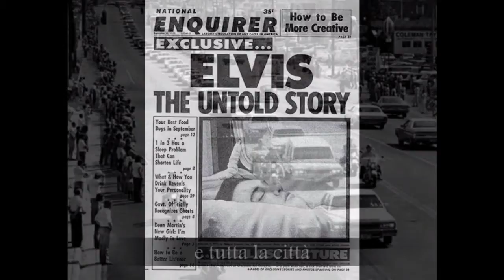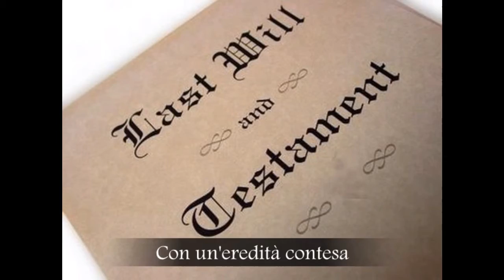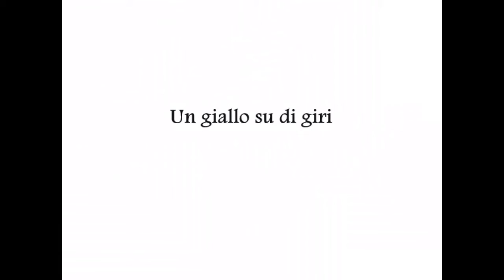"Vinile" (romanzo giallo) - Booktrailer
Titolo: "Vinile"
Autore: Michele Martelossi

16 Agosto 1977.
Nella sua tenuta di Graceland, Elvis Presley sta esalando l`ultimo respiro. Poco distante da lui, una fan ossessionata muore precipitando dal tetto di casa. Kendall Blinset è l`unico a non credere che la giovane abbia agito per disperazione e indaga per scoprire quanto fosse riuscita ad avvicinare il suo idolo, ponendo se stessa in pericolo. A complicare la situazione ci si mette un regista paranoico che vuole girare il primo film sull'uomo diventato leggenda. La vicenda si tinge di giallo mentre sullo sfondo il rock si corrompe nella musica da discoteca e Memphis, la città del vinile, piomba in una caotica baraonda in mezzo alla quale si nasconde il delitto.